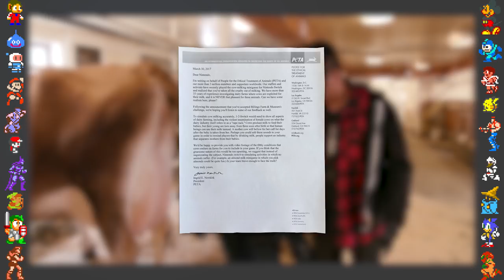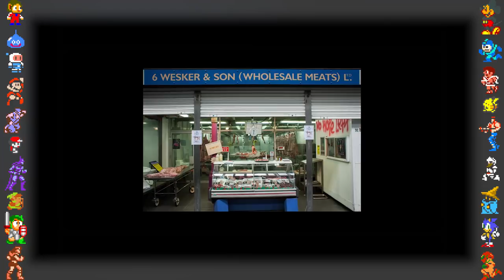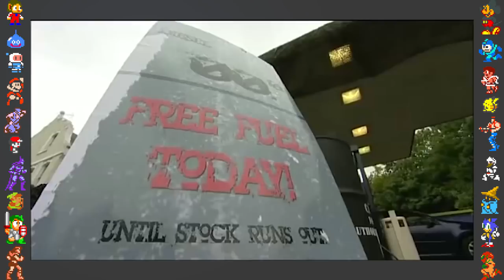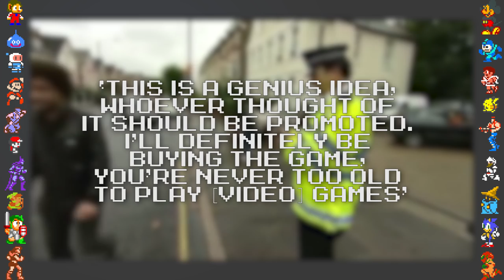Nintendo's Milking Contest [Weird Marketing Stunts] - Did You Know Gaming extra Ft. Dazz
This time on Did You Know Gaming extra, we take a look at Nintendo's milking contest where they competed against a farm in the Milk mini game in 1-2-Switch for the Nintendo Switch. Then we take a look at one of the weird marketing stunts for Resident Evil 6, followed by a PR blunder by Activision for Mercenaries 2: World in Flames. Then we finish off with a look at a regional difference in Blaster Master Boy.

Did You Know Gaming extra is a show where we take a theme, and explore all kinds of facts, secrets and Easter eggs associated with that theme, topped off with a random piece of trivia.